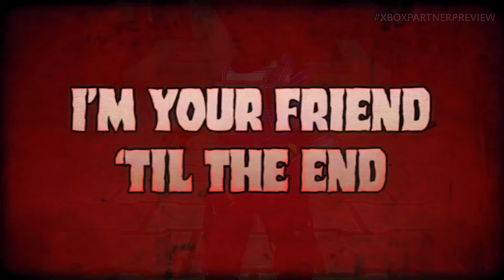ROBLOX: Griefville x Chucky - Expansion Trailer | Xbox Partner Showcase 2024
Chucky arrives in Griefville to cause more grief and mayhem in the latest expansion for ROBLOX, available now on Xbox Series X|S and Xbox One.